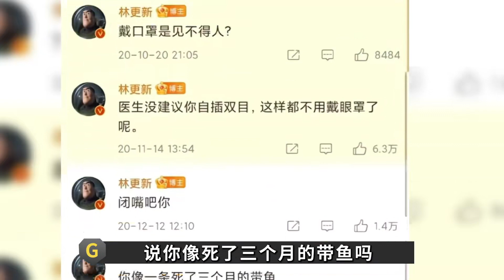卷学历的风刮到内娱啦！《墨雨云间》全员科班，不愧是于正严选